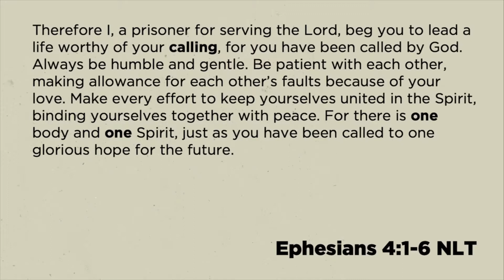Ephesians Pt. 9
God has invited each of us to be a part of His family.  While we all have different opinions and beliefs, we are called to live in unity and peace with one another.